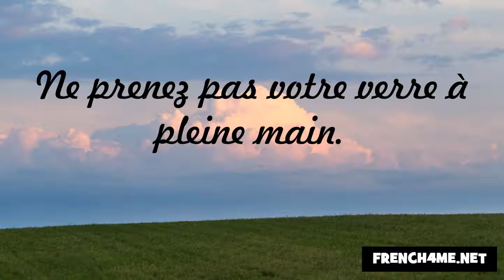حسن الخلق #280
frenchwithvincent الفرنسية#
فرنسا#
فنسنت#